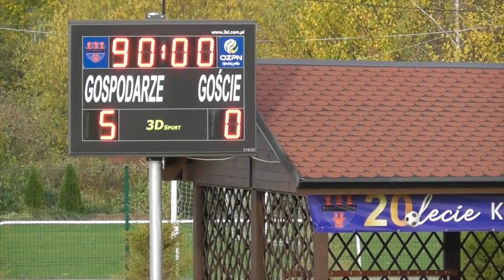LZS STAROWICE DOLNE 5 - 0 LZS PIOTRÓWKA IV LIGA 13 KOLEJKA 2022/2023 SKRÓT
BRAMKI :
1 - 0 L. NOWOSIELSKI
2 - 0 B. RAKOWSKI
3 - 0 K. PAWLUS
4 - 0 IAN LUIZ
5 - 0 IAN LUIZ